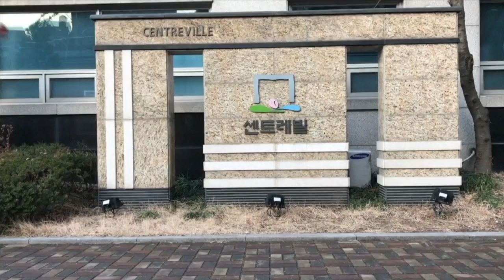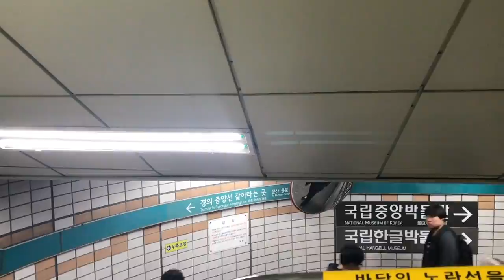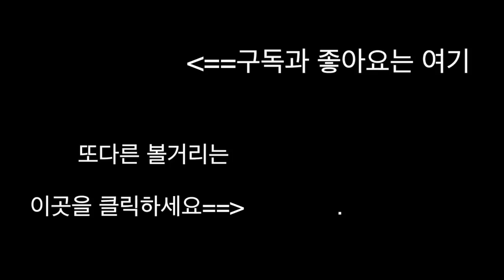[서울여행] 휠체어 유모차 지하철환승 이촌역 중앙선에서 4호선으로 갈아타기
휠체어 유모차 이촌 중앙선에서 4호선으로 갈아타기